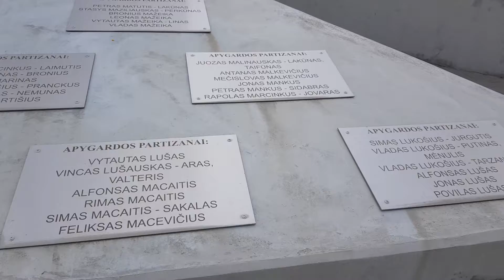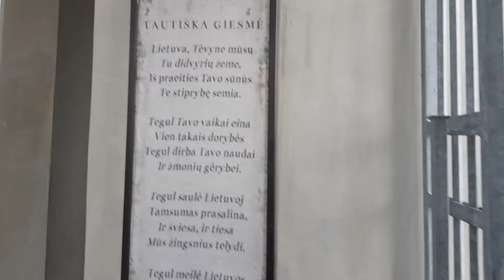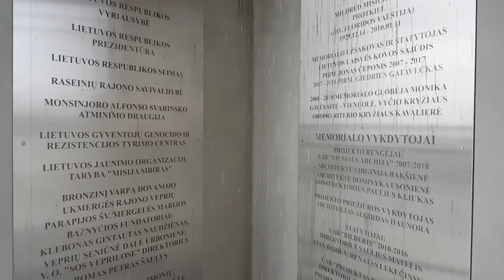Kryžkalnio memorialas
Music